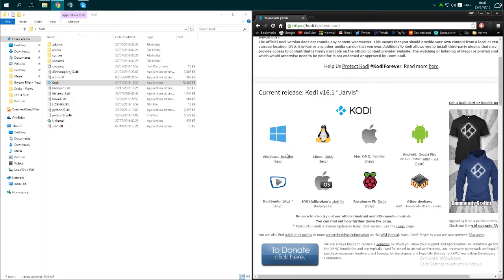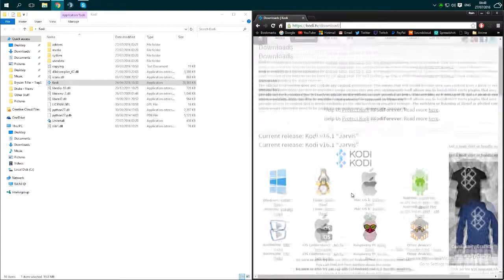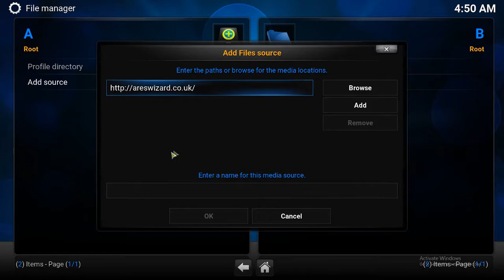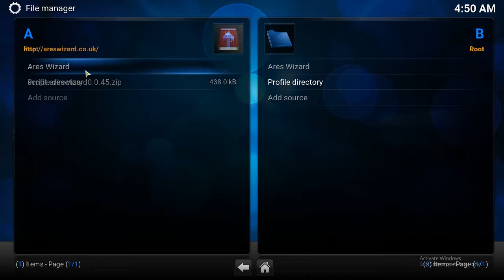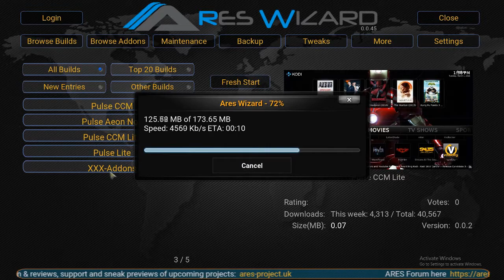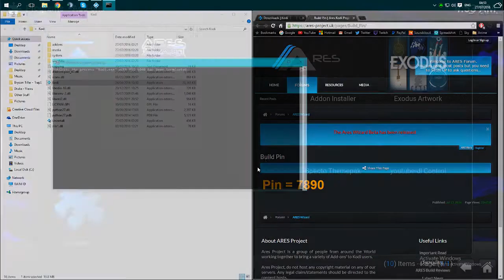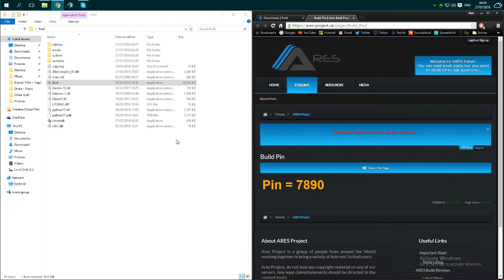How To Watch Movies and T.V Shows Online For FREE!!!